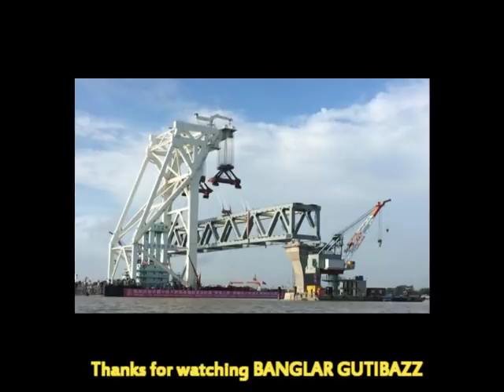পদ্মা নদীর অধিক গভীরতা ও স্রোতের কারণে পদ্মা সেতুর স্প্যানটি বার বার চেষ্টা করেও বসানো গেলো না !!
নাব্যতা সংকটের কারণে পদ্মা সেতুর দ্বিতীয় স্প্যান বসানোর কাজ ব্যাহত হচ্ছে বলে জানিয়েছেন পদ্মা সেতু প্রকল্পের সার্ভেয়ার (সিএসসি) মীর ফারুক হোসেন। শনিবার সকাল থেকে শরীয়তপুরের জাজিরার নাওডোবা প্রান্তের ৩৮ ও ৩৯ নম্বর পিলারের উপর দ্বিতীয় স্প্যান বসানোর কাজ শুরু হয়। বিকেল ৫টা পর্যন্ত চেষ্টা করেও স্প্যানটি বসানো সম্ভব হয়নি। মীর ফারুক হোসেন জানান, ৩৮ ও ৩৯ পিলারের মাঝখানে অধিক গভীরতা ও স্রোতের কারণে স্প্যানটি নিয়ে ভাসমান ক্রেনটি বার বার চেষ্টা করেও পিলারের কাছে মুভ করতে পারছে না। তাই কিছুটা সমস্যা হচ্ছে । তবে স্প্যানটি বসানোর জন্য চেষ্টা করা হচ্ছে। এর আগে ২০১৭ সালের ৩০ সেপ্টেম্বর ৩৭ ও ৩৮ নম্বর পিলারের মধ্যে পদ্মা সেতুর প্রথম স্প্যান বসানো হয়। ৫ মাসের ভেতরই বসছে দ্বিতীয় স্প্যান।